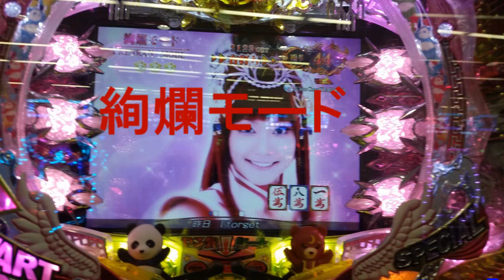【ヒラヤマン 】 絢爛モード CR新EX麻雀 くるくるパチンコ ポコ美 三橋玲子９９VERSION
説明 絢爛モード